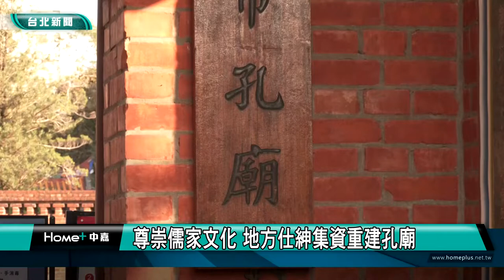城市走讀｜體驗傳統儒家文化精神 臺北市孔廟巡禮(上)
(中嘉新聞台北綜合報導) 城市走讀系列報導，我們一步一腳印，用鏡頭來跟您一起走讀台北，了解在地的了解在地的人文歷史風華，這次來到台北大同區的孔廟，體驗傳統儒家文化精神。